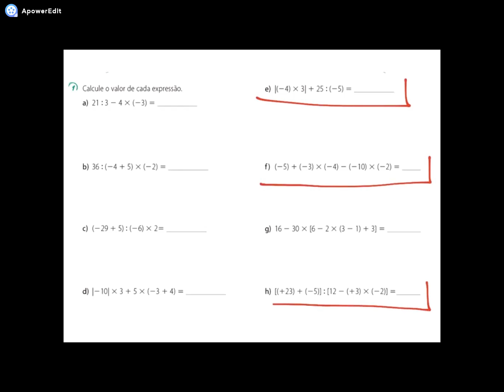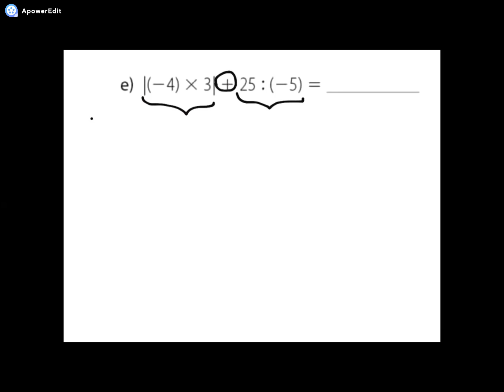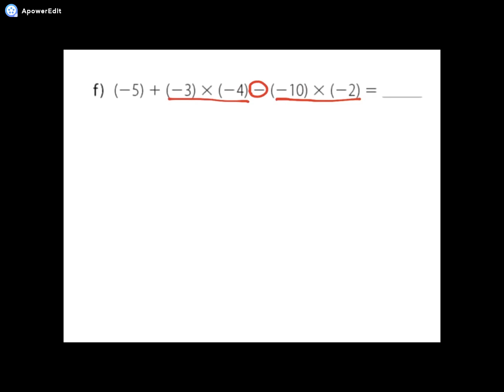7º Ano - Resolução de Exercícios (Unidade 1 - pg. 60 - Exercício 1)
E ae, galera!
Nesse vídeo eu resolvo alguns itens do exercício 1 da página 60 (Unidade 1), que envolvem números negativos em expressões numéricas.
Aproveito para reforçar a importância de vocês me mandarem suas principais dificuldades na Plataforma Uno, para que eu consiga ajudá-los da melhor forma possível.

Organizem-se e lembrem: QUARENTENA NÃO É FÉRIAS!!!

Bons estudos e boa sorte!